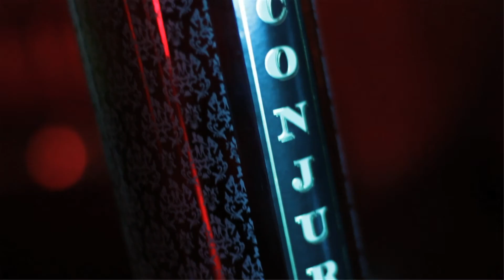MARS "BMF" video Directed by STUNNA REESE